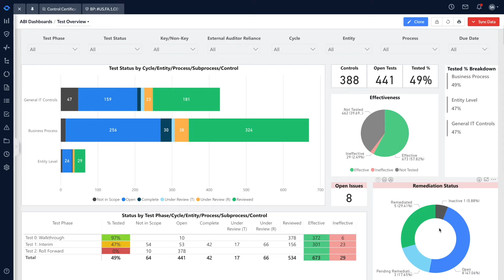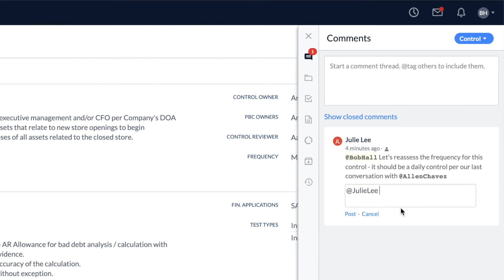Client Success Stories - Cornerstone on Demand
Watch how Cornerstone OnDemand’s internal audit team leverages technology to collaborate across the business, get a complete view of their audit programs, and unleash the full potential of audit!

“What made us choose AuditBoard was that the company hires former auditors,” says Concillo. “They help explain best practices for managing the SOX audit process. For me personally, I think the customer experience is great.”

Ultimately, for Concillo, what sets AuditBoard apart is that it’s designed, implemented, and supported by auditors who have lived through the same pain points and understand how to help solve the most complex audit management challenges.

Learn how AuditBoard can empower your team to save time and add value to its SOX, operational audit, and compliance programs by contacting us today.